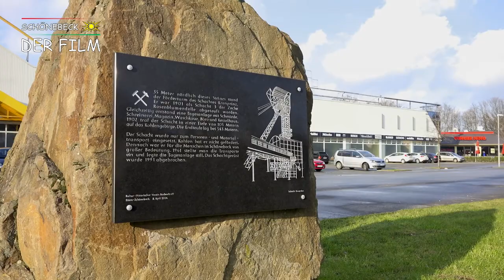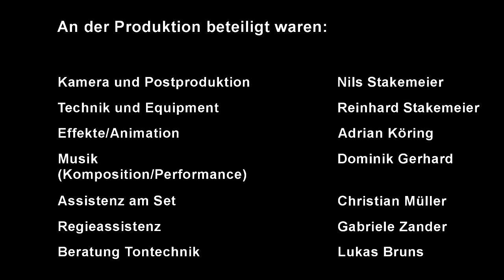"Schönebeck - Der Film": SAVE THE DATE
Offizielle Ankündigung des Schönebeck Films

Kamera: Reinhard & Nils Stakemeier
Schnitt: Nils Stakemeier

Nils Stakemeier